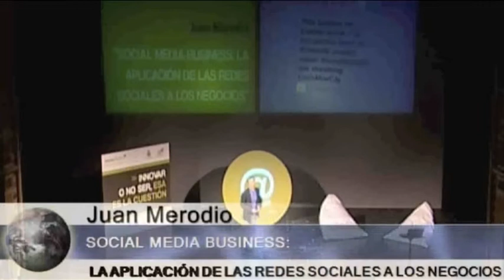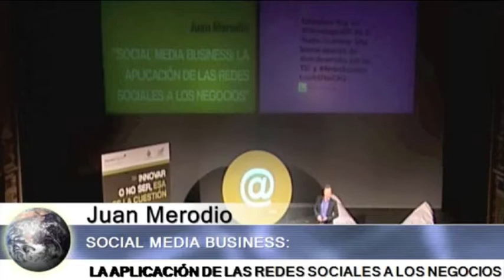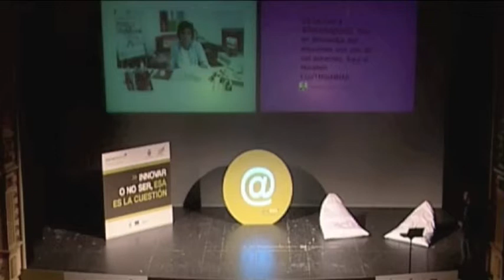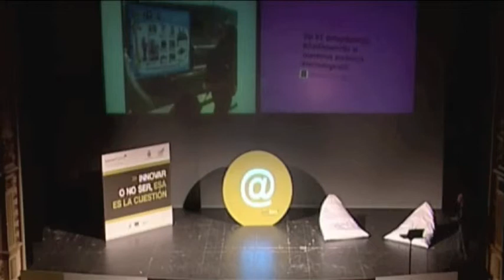Tecnológica12: Ponencia de Juan Merodio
Charla de Juan Merodio durante Tecnológica12, tecnologicasc, II Encuentro de Innovación y Sociedad del Conocimiento, que tuvo lugar el 8 de marzo de 2012 en Santa Cruz de Tenerife